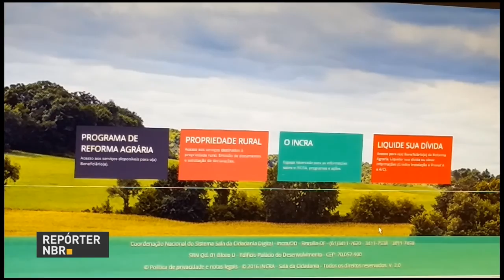Brasileiros estão gastando mais em viagens ao exterior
REPÓRTER NBR 16H - 17.02.17: Em janeiro deste ano, brasileiros gastaram cerca de US$ 1,57 bilhão com viagens ao exterior - valor representa crescimento de 87,8% em relação ao mesmo período de 2016. E mais: segundo a Federação das Indústrias de São Paulo (Fiesp) foram criadas 6,5 mil novas vagas de trabalho no estado. É o primeiro resultado positivo do setor desde abril de 2015. Confira também: novo Portal da Cidadania oferece uma série de serviços aos assentados da reforma agrária.